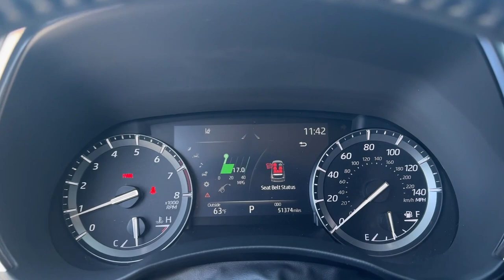2021 Toyota Highlander Limited Lakeland, Bartow, Poinciana, Kissimmee, Lake Wales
2021 Toyota Highlander Limited 5TDDZRBH1MS118270 Video